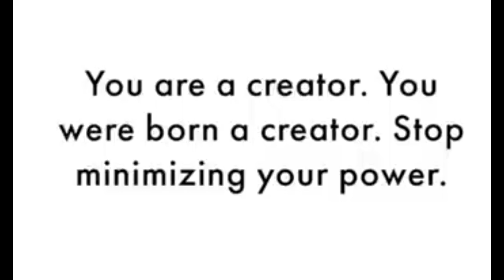60 New Sophisticated and Elegant Business Work Outfits for Smart Demure African American Women 2024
Today we present:   60 New Sophisticated and Elegant Business Work Outfits for Smart Demure African American Women 2024

It is true that your dress truly defines whom you are, if you are interested in being kept abreast with the latest fashion trends, or style ideas on what to wear to work, weddings, interviews, ceremonies, parties, events and occasion of any kind. Be sure Jessy styles must have uploaded the style you are looking for, so you will do well to check out many of our videos to find a style inspiration or style signature made exactly for you irrespective of your body type or skin color. God bless you as you pick a style from our stable.

Be inspired by the styles and  let your fashion designers see them if u like any.
NOTE: THESE STYLES ARE JUST FOR INSPIRATIONS, WE DON'T SELL THEM

NOTE: THESE STYLES ARE JUST FOR INSPIRATIONS. We do not sell clothes or work for any brand.